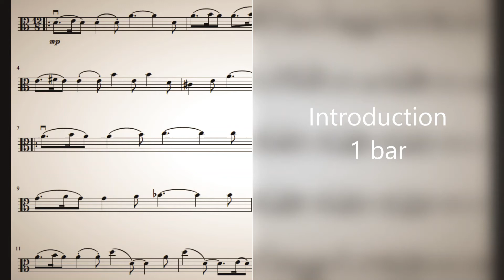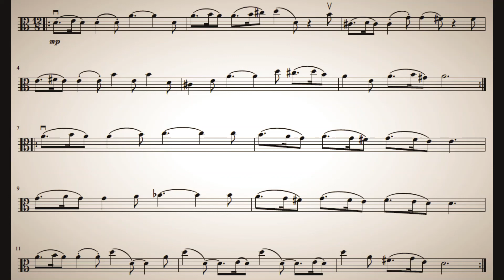FOR VIOLA! Concerto Il Gardellino by Vivaldi (2nd movement)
Viola Play-Along and sheet music
Concerto in D, after the flute concerto by Antonio Vivaldi, RV. 428
2nd Movement (Cantabile)
Demo, and accompaniment only.

Easy viola sheet music and play along.
The piano accompaniment starts at 2:43